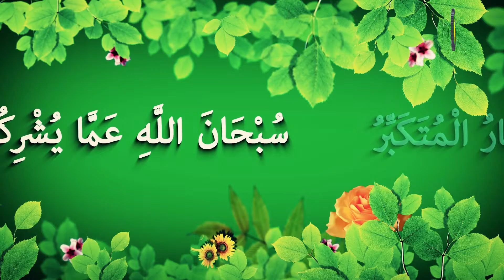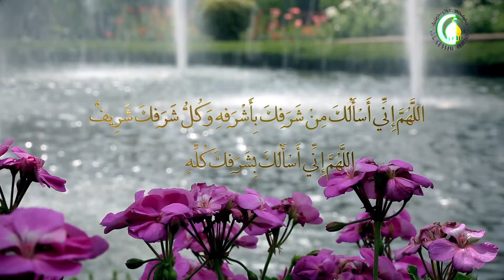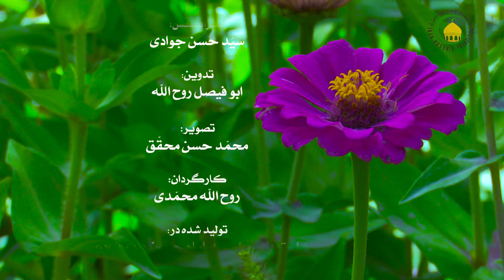175. مناظره امام رضا (ع) با سلیمان مروی و ابطال نظر فلاسفه در بداء اراده و قدم عالم (4) - حسن میلانی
این درس نیز اختصاص دارد به  مناظره امام رضا علیه السلام با سلیمان مروزی و ابطال نظر فلاسفه در بداء، اراده و قدم عالم. کار شناس محترم در آغاز به تبیین دیدگاه فلاسفه در باره قدم عالم و قدم اراده پرداخته و سپس آن را رد نموده است. در ادامه نکاتی بسیار ارزشمندی از دیدگاه امام رضا علیه السلام در باره اراده تبیین گردیده است.